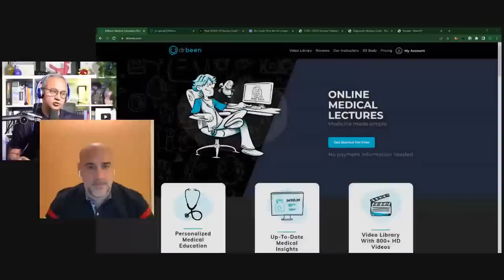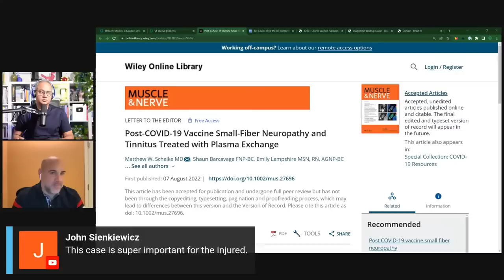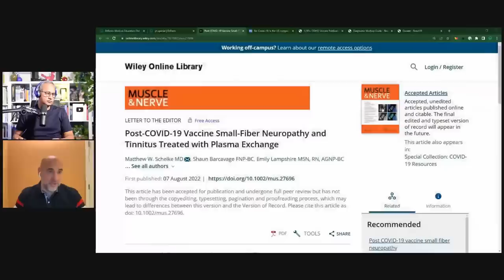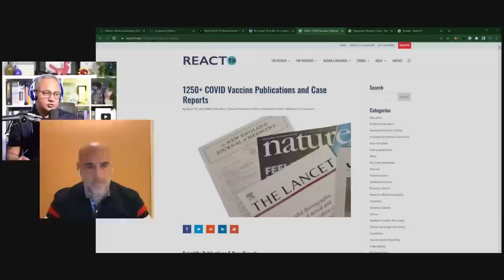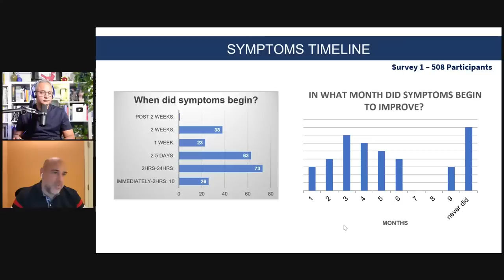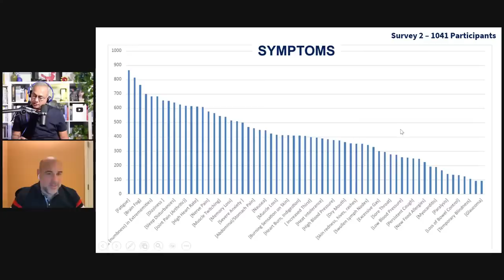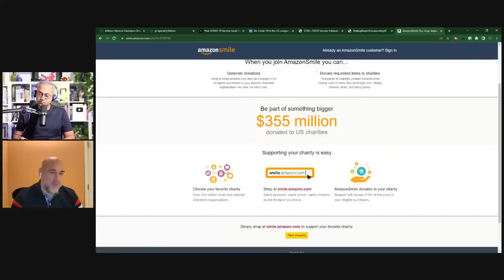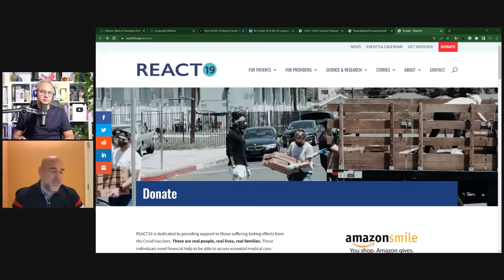Shaun Barcavage | Third Patient Interview - Neurological Issues After Vaccination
Third Patient Interview with Shaun Barcavage - Neurological Issues After Vaccination

Today we will interview Shaun Barcavage. He is an amazing healthcare professional. He has been struggling with the neurological issues since his vaccination. Shaun has graciously agreed to share his journey with us.

URL list from Thursday, Aug. 11 2022

Post‐COVID‐19 Vaccine Small‐Fiber Neuropathy and Tinnitus Treated with Plasma Exchange - Schelke - Muscle & Nerve - Wiley Online Library